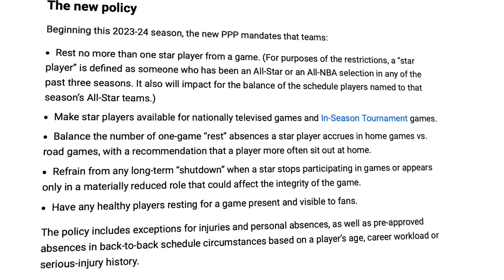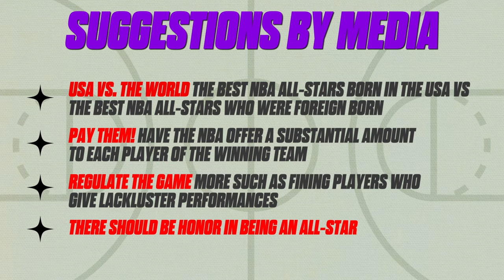All-Star Circus: Can It be fixed?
All-Star Weekend Circus: Can It be fixed?

The All-Star game has become a circus once again, leaving fans disappointed. From Luka Doncic's questionable gameplay and laziness to habitual half court shots, this year's game was a disaster. Let's discuss the ups and downs of the latest All-Star game chaos. How can this be fixed? Is It possible to bring the competitiveness back to this game?

In today's video we look at Yet, another All-Star Game CIRCUS!!

Inspired by The NBA All-Star game: Complete Garbage

Inspired by This is What Killed the NBA All-Star Game

Inspired by JJ Redick on Fixing This Awful NBA All-Star Game